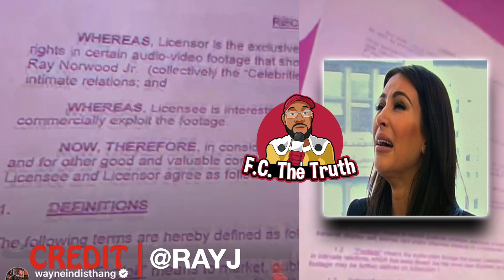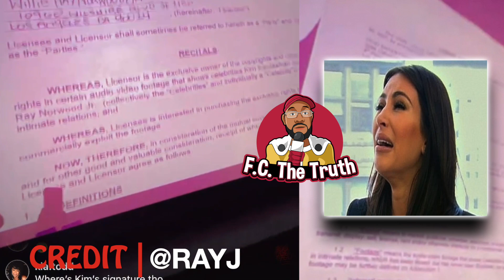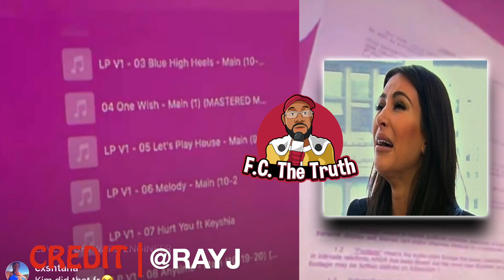RAY J LEAKS THE ORIGINAL CONTRACTS FOR THE KIM TAPES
Ray J finally shows the world the original contracts that him and kim signed to sell the infamous kim k tapes!

0:00 INTRO COMMENTARY
0:43 RAY J TALKS ABOUT CONTRACTS
1:29  RAY J SHOWS THE CONTRACTS
5:01  OUTRO COMMENTARY

Original Video: ray j ig

use permitted by copvright statute that might otherwise be infringing.

●Soundcloud ray j instagram live ray j exposes kris jenner ray j contracts celebrity news kim kardashian pete davidson